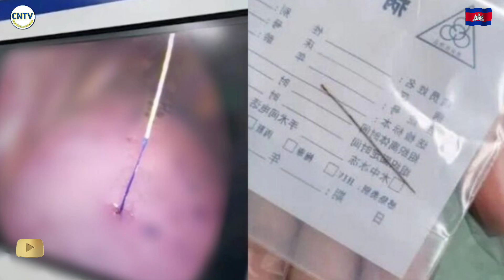ចេះតែឈឺទ្រូងអូចៗ ទ្រាំមិនបានរត់ទៅពេទ្យ ស្រាប់តែពិនិត្យឃើញម្ជុលប្រវែងណាណីនៅក្នុងសួត